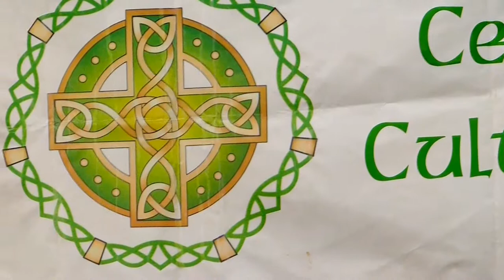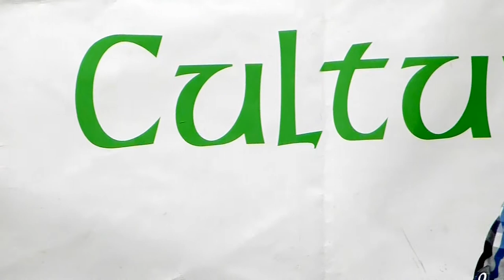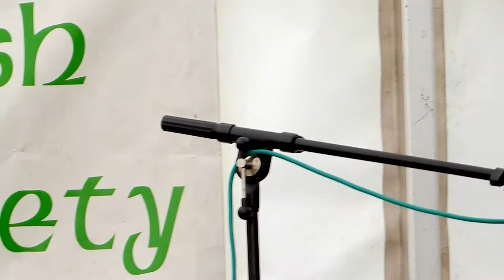Bearú - - at 19th Crawley Irish Festival, Hawth Theatre Grounds,Crawley, W. Sussex .England.21.09.14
Bearú at the 19th Crawley Irish Festival. 21.09.14
The Festival took place on Sunday 21 September 2014 at The Hawth Theatre Grounds, Crawley, West Sussex .England.
Bearú (Irish word for Barrow)
Nuala Dalton , Flute
Anthony McGrath guitar,
Colman Connolly pipes.

With thanks, I quote from the website;
"  Live Music: The Musicwill showcase some of the biggest Irish acts from Britain and Ireland. Whilst the Trad Stage features the best traditional and folk acts from throughout the UK and Ireland. Full details are still to be confirmed.
Main Stage
MC Gerry Molumby
12.00 NOON – Emerald Element – Paul Stanworth
1.15 – TBC
2.30 – Opening Ceremony with Gerry Molumby with VIP guests TBC
3.00 – Mustang – Pat Nugent
4.30 – Jimmy Cricket (Comedy)
5.00 – Reel Strings – Eddie Hurdman
6.00 – MAIN STAGE CLOSES
TRAD Stage
MC James McDonald

12.00 NOON – Brogue Irish Folk – Larry Kenny
1.00 – Bearú – Nuala Dalton
2.30 – James Mc Donald and Special Guests
4.30 – The Devine Family – John Devine
6.00 – TRADITIONAL STAGE CLOSES
CEILI Dance

3.00 to 5.30 – Celtic Crunch
7 Hour Music Session
MC Patrick O’Connell

The Brendan Behan Pig and Whistle Band together with Ciaróg are central to this area where all the bands playing the other stages put in 15 to 20 minutes each adding to this 7 hour music session. This proved a real success last year and with Jimmy Cricket and some added extras will add a great ‘craic’ to the day.
Open Dance and Dancing Displays

Live Dance: Irish Dance displays have always been popular at the festivals and the Open Dance Competition attracts competitors from all over the the world at the Irish Dance Stage.

Lots of live dance demonstrations from local dance schools and Set Dancing for the rest of us. Enjoy! Crawley is the proud home of some wonderful Irish Dancing Schools. The dance stage will see many of them participating on the day.

So enjoy a great day with some great entertainment.

Hurling Image

Live Sport: GAA Sport also has an important role to play with live action being played out on the big screen right in the heart of Crawley.

We will e televising the GAA Football All-Ireland Senior Championship as the tournament reaches the Croke Park, All-Ireland Final.

Donegal v Kerry.

Family EntertainmentAll-Round Family Fun: Families and children will be well catered for with stalls and an amusement area for all-round family fun.

Children are catered for in the festival play area, a fair, football, art, songs and storytelling by Deirdre O Byrne with particular emphasis on Irish traditions and folklore.

And there’s more:
In the Tennyson Room Ty Galvin of the Brighton Irish Society will give a talk on Corkman Tadhg Barry (his Great Grand Uncle) one of the unsung heroes of the War of Independence.
A celebrated photographer Gerry Molumby has a fantastic display of his Irish photos from all over.
Ned Dunbar is on hand to demonstrate the art of butter making.
An Siopa… don’t forget to call and stock up on your Irish Produce.
IrishTV.ie (Filming)
IrishTV.ie  (who broadcast on Sky 191 and Freesat 400) are visiting with a film crew to record this year’s festival. The show will be televised the following week.

COMMUNITY SUPPORT
All proceeds from the Crawley Irish Festival are invested in community projects to assist in the promotion of Celtic and Irish cultural activities in and around Crawley.

Admission is the best value family day out in the southeast because it’s absolutely Free! That’s right, it’s free. Nothing, nadder, zip!

Support
The Crawley Irish Festival is supported through funding by the Irish Department of Foreign Affairs; Emigrant Support Fund, Crawley Borough Council and West Sussex County Council. "